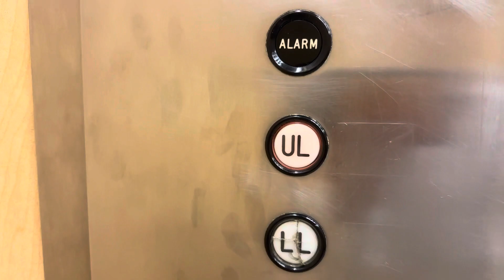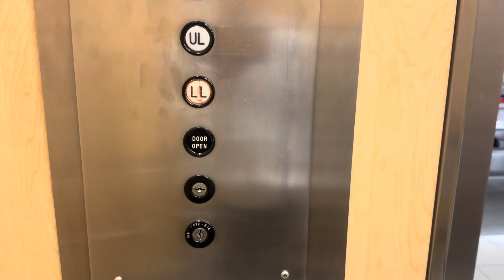Elevator at JCPenney at Northwoods Mall Peoria Il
This is an old JCPenney elevator.